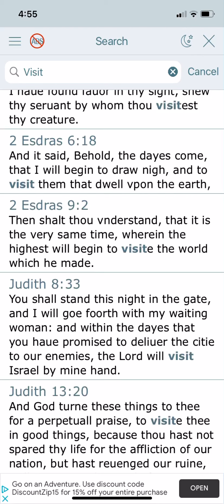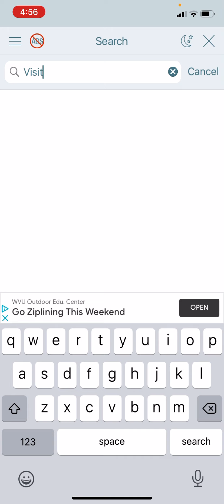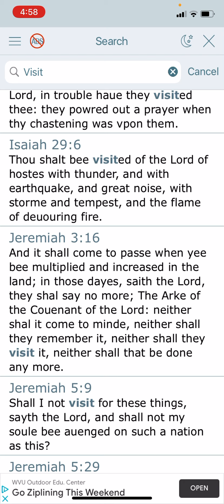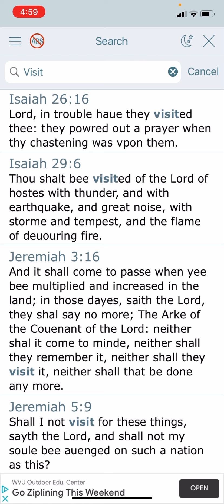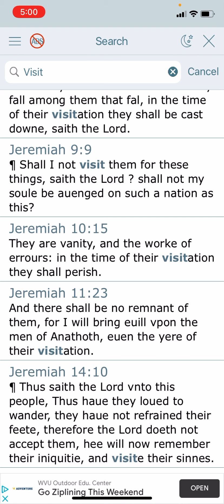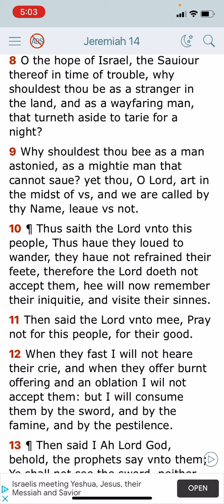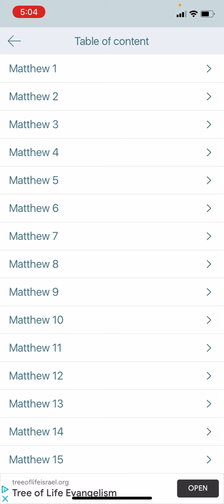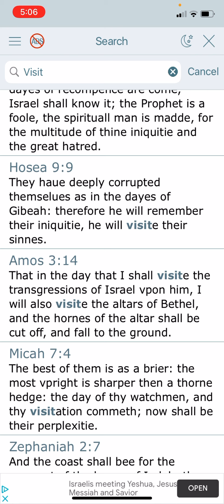Visit the world which he made